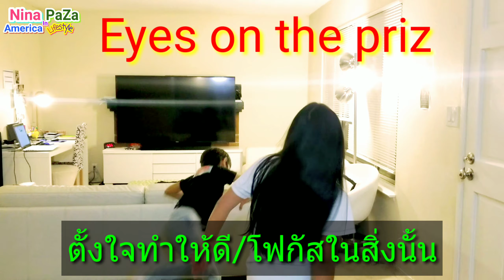สำนวนภาษาอังกฤษ เกี่ยวกับอวัยวะ ที่รู้ความหมายแล้วถึงกับ ว้าว! Wow! 🤩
เรียนรู้สำนวนภาษาอังกฤษ แบบสนุก พร้อมการยกตัวอย่างโดย สองพี่น้อง นินา เนธั่น หวังว่า จะมีประโยชน์ และ ทำให้ทุกท่าน ได้สนุกไปกับการเรียนนะคะ

อีกช่องทางสนับค่าขนมเด็กๆนะคะ
ถ้าคุณจะสั่งซื้อของจาก จาก Amazon กรุณาเข้ามาซื้อผ่านลิงค์ที่ผึ้งแปะไว้ด้านล่างนี้ได้เลยนะคะ เพราะผึ้งจะได้ส่วนแบ่ง เล็กๆน้อยๆ จาก Amazon น่ะค่ะ ขอขอบพระคุณมากๆนะคะ 😘

amazon United States
amazon United Kingdom
amazon Japan
amazon Canada